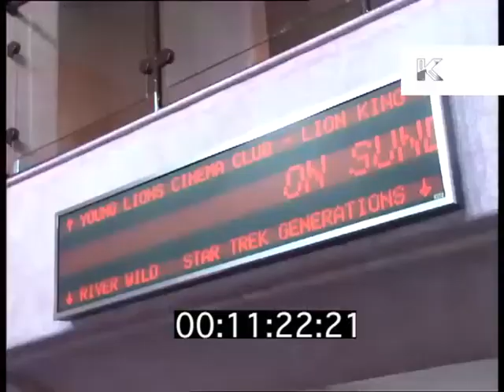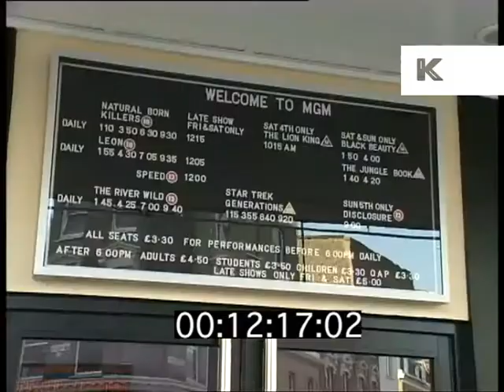1990s MGM Cinema, Exterior and Interior, London, Multiplex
From the Kinolibrary archive film collections. To order the clip clean and hi-res or to find out more Clip ref DW003817.

KIDS CINEMA
04/03/1995
MGM HAMERSMITH

IV W/  CINEMA MANAGER
& W/  MARKETING BRAND MANAGER MGM